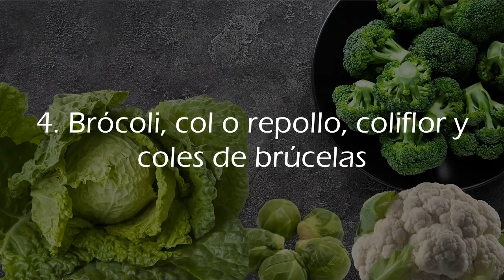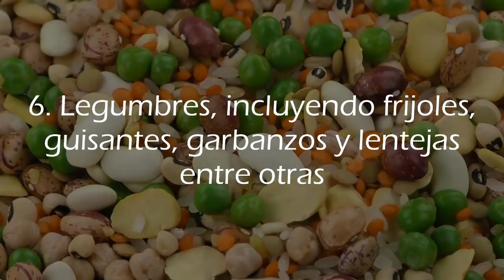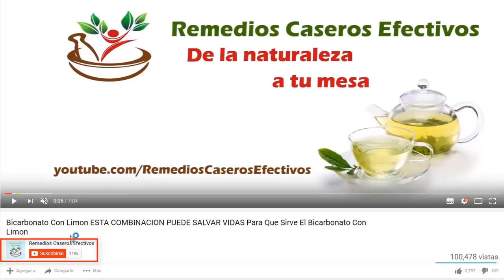Haz Esto y EL AZÚCAR BAJA PORQUE BAJA - Como Bajar El Azúcar y Controlar La Diabetes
Si buscas por como bajar el azúcar en la sangre y controlar la diabetes de forma natural, la información que hoy te traigo te va a interesar ya que en esta ocasión veremos 8 alimentos para bajar el azúcar, que no solamente son alimentos comunes que aparecen por todos lados, sino que aún mas importante, su capacidad para lograr ese objetivo ha sido ampliamente comprobada.